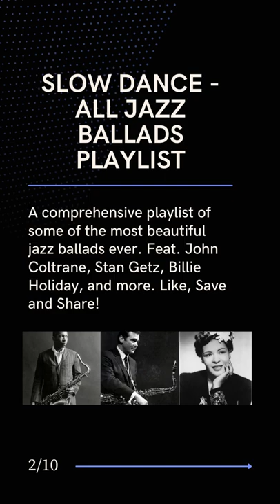Jackie McLean - Embraceable You